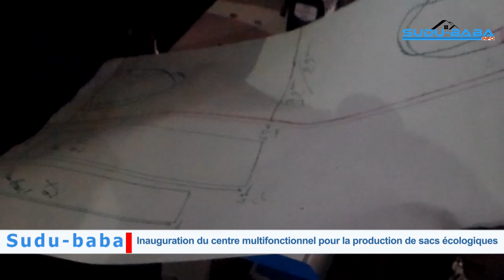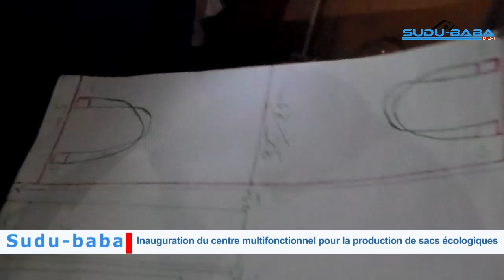Inauguré un nouveau centre multifonctionnel pour la production de sacs écologiques,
Dans le cadre de la lutte contre la pollution plastique, la Mairie de Djélibougou en partenariat avec la Fondation Santé Environnement a inauguré un nouveau centre multifonctionnel pour la production de sacs écologiques, ce Mercredi 24 juillet 2024 à Bamako.